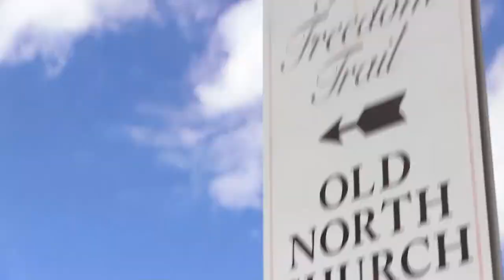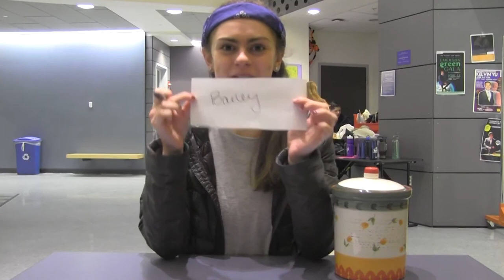Survivor Boston: The Freedom Trail - Episode 4 - "Drop Your Buffs"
TAKE THE POLL BELOW AFTER WATCHING!! Episode 3 results at the bottom.

Continuing the college-version of Survivor, the tribes are hit with a tribe swap. Allies are forced to turn on each other.

After you watch the episode take this poll! Let us know what you think of the players!

1) Brian - 50%
2) Giselle - 35%
3) Moses - 7.5%

Who is your 2nd favorite player?
1) Giselle - 22.5%
2) Izzy & Brian - 17.5%
3) Toby - 10%

Who do you think will be voted off next?
1) Bailey - 22.5%
2) Giselle - 17.5%
3) Elvis & Toby - 12.5%

Favorite Tribe
Inferno - 76.3%

Favorite Alliance
The 4 Horsemen - 47.5%

1) Brian - 45%
2) Giselle - 27.5%
3) Peyton 7.5%